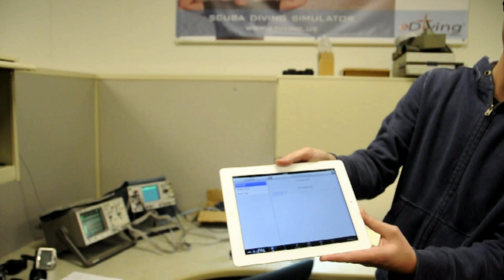Dive Computer Buddy - sneak peek